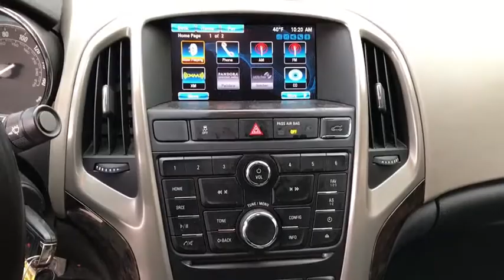2012 Buick Verano Near Me, Oak Lawn, Matteson, Northwest Indiana, Calumet City 20034A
White Used 2012 Buick Verano available in Chicago, Illinois at Kingdom Chevrolet. Servicing the Oak Lawn, Matteson, Calumet City, area.

Kingdom Chevrolet
6603 S Western Ave

2012 4D Sedan Buick Verano White 6-Speed Automatic Electronic with Overdrive FWD 2.4L 4-Cylinder SIDI DOHC HUGE INVENTORY REDUCTION SALE GOING ON NOW!! NO CREDIT, LOW CREDIT NO PROBLEM . WE HAVE THE TEAM TO HELP YOU GET INTO A GREAT DEPENDABLE RIDE.